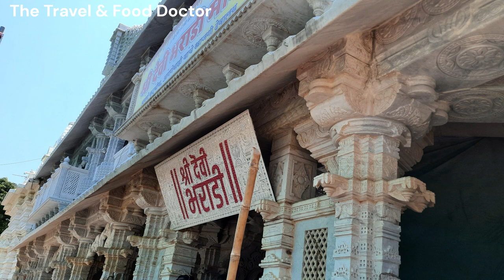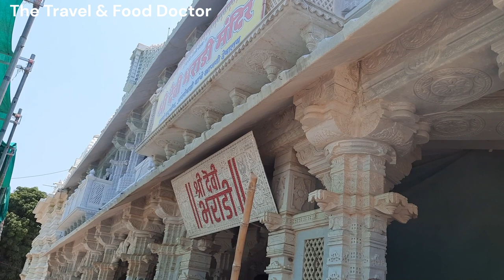The Enigmatic Anganevadi Devi of Konkan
भराडी देवी मंदिरात प्रत्येक फेब्रुवारीमध्ये जत्रेचे आयोजन केले जाते जेव्हा दोन लाख म्हणजे लाखो लोक या जत्रेदरम्यान मंदिराला भेट देतात.

मालवणपासून 10 किमी अंतरावर असलेल्या आंगणेवाडी येथे हे जागृत (सक्रिय) देवस्थान आहे. भराडी देवीचे मंदिर मसुरे गावात आहे. मसुरे गावातील आंगणेवाडी ही एक छोटी वस्ती आहे. भराडी (पृथ्वी देवी) देवी तिच्या इच्छापूर्ती (नवस) शक्तीसाठी प्रसिद्ध आहे. तिचे भक्त तिच्यापुढे आपली इच्छा (नवस) व्यक्त करतात आणि इच्छा पूर्ण झाल्यावर कृतज्ञता व्यक्त करण्यासाठी ते पुन्हा दर्शनासाठी येतात.

आंगणेवाडीचे वैशिष्ट्य म्हणजे वार्षिक जत्रा. [फेब्रुवारी/मार्चमध्ये काही काळ आयोजित, स्वतः देवीकडून मान्यता मिळाल्यानंतर तारीख घोषित केली जाते].

देवीच्या इच्छा-पूर्ण शक्तींमुळे, देवीच्या भक्तांमध्ये अनेक राजकीय नेते आणि सेलिब्रिटी आहेत. वार्षिक जत्रेसाठी सर्व विश्वासू गर्दी. मालवण व कणकवली येथून आंगणेवाडीकडे विशेष बसेस व प्रवासी वाहने जातात.

आंगणेवाडी ही कोकणातील पंढरपूर म्हणून ओळखली जाते. आंगणेवाडी हे नाव आंगणे आडनाव असलेल्या लोकांचे वर्चस्व दर्शवते. एका पौराणिक कथेनुसार 400 वर्षांपूर्वी एका दगडी फलकाच्या रूपात गावात देवी अवतरली होती. तेव्हापासून दरवर्षी या गावात दर्शनासाठी लोकांची गर्दी होत आहे. जत्रेसाठी कोणताही निश्चित दिवस किंवा तारीख नाही. ते सर्वसंमतीने ठरवले जाते.
konkan travel diaries
SOCIAL